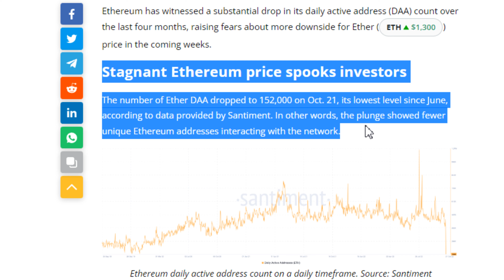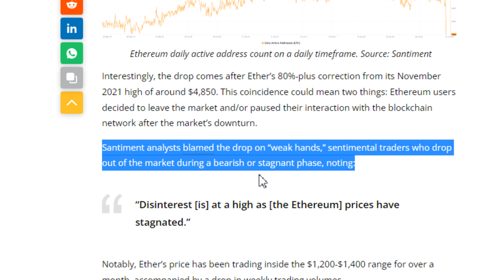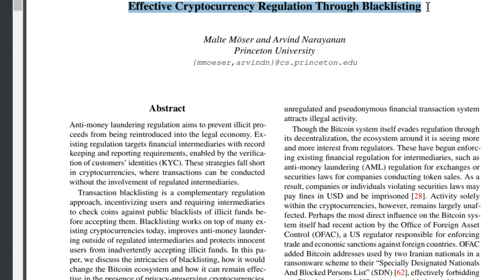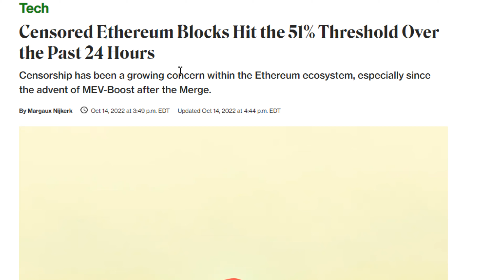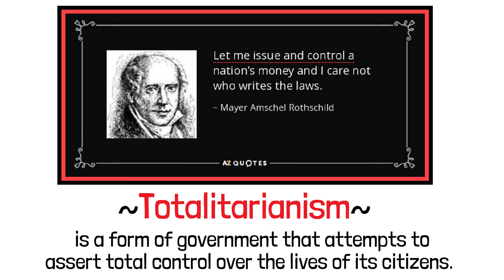Ethereum News Get out Before Gary Gensler Destroys Ethereum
✅ BYBIT #1 Exchange to buy Kadena + Best Exchange to trade crypto!

-TIMESTAMP-
0:00 Ethereum News Today.
0:30 Crypto Regulations are Destroying Ethereum.
3:00 Sell Your Ethereum before its to late.

*Nothing I state or express should be considered professional advice. This channel is intended for educational and entertainment purposes only. All content contained within is just my own opinion and experience. I do not advise that you buy sell trade or hodl any digital asset of any kind. You should always consult with your own finical advisor before making any investment decisions. I do not support any type of leverage trading, sports betting, or online gambling of any sort. It is extremely reckless and I strongly advise against it*